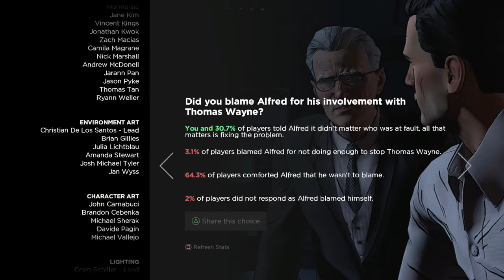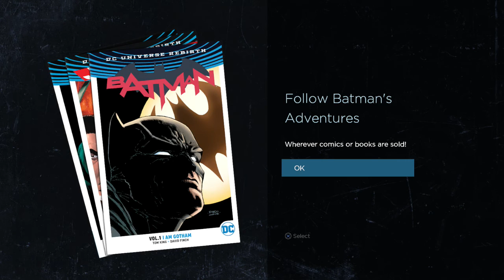Batman: The Telltale Series | Let's Play Ep.5 - Part 4 | Homecoming [Wretch Plays]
Let's play Batman: The Telltale Series!  All hell brakes loose in the asylum as Batman finally confronts Lady Arkham to save Alfred, while Bruce discovers peace in Gotham City is an elusive thing.